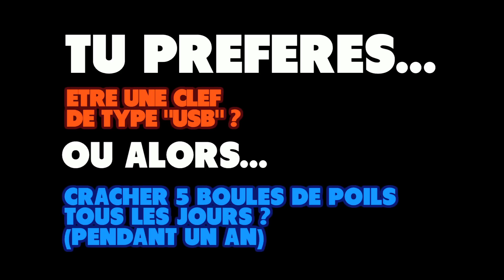LE DUEL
Il aura suffit d'une gifle : Une paire, deux gants.